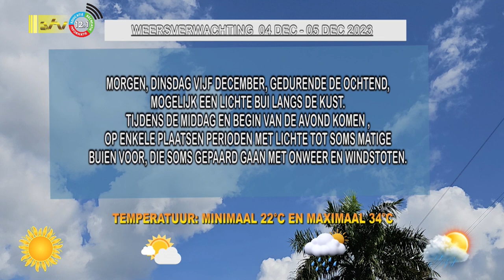04 12 2023 Weersverwachtingen 04 – 05 dec’ 23